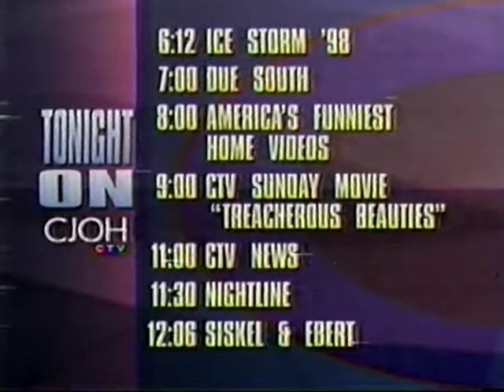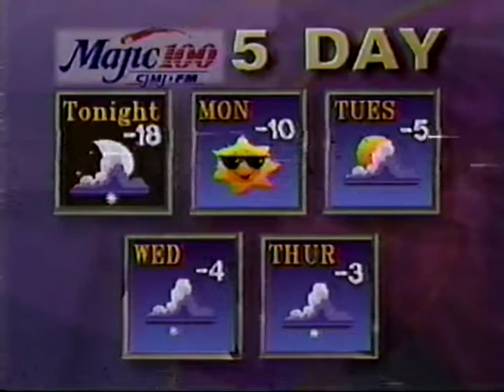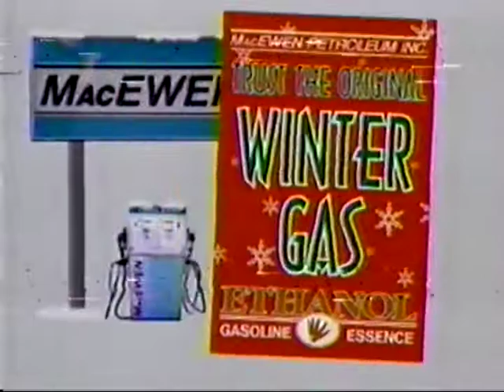CJOH Newscast Weather and Sports 1998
Local weather and sports in Ottawa Ontario in 1998